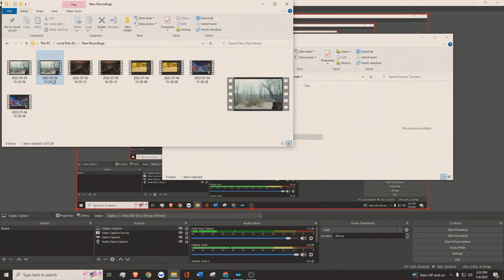Run 1 Ep. 13 - Fallout FROST Plus - Burying the Dead...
Welcome to Episode 13 of the Access Tunnels start! In this episode we get Daisy to the Graveyard and head back to Park Station to get a bit recuperated. Getting Daisy to the graveyard alive does not turn out to be an easy task... go figure!

00:00 Video Intro and double checking Loot
01:25 More Library Ghouls, of course.
03:25 Leaving Library for Graveyard
07:45 Taking the Far Left works!
11:50 Failing to find Vault-Tec guy
14:50 Reaching the Graveyard
16:04 Leaving for Valenti, Looting
19:15 Inside Valenti
21:10 Dropping Off/Item Sorting
24:25 Downtown, Barter, Healing
27:50 Level Up!
29:00 Checking Sanity Doc
30:15 Scollay Fungi Report
34:30 Checking Medic Crafting, Sleep
36:39 Video Wrap-Up